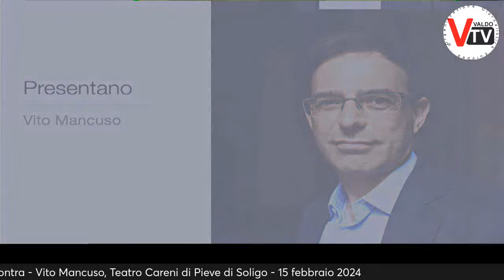Pieve Incontra - Vito Mancuso - Teatro Careni Pieve di Soligo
Il teologo e filosofo Vito Mancuso sarà il protagonista della serata inaugurale, affrontando tematiche legate alla gioia e alla ricerca dell’equilibrio interiore.